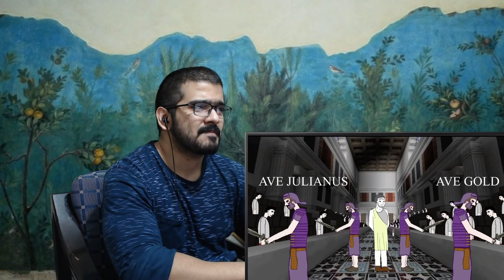Unbiased History: The Severan Dynasty CG Reaction